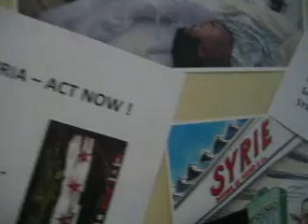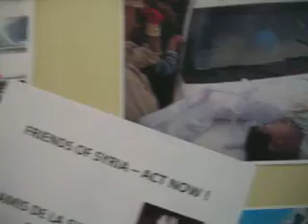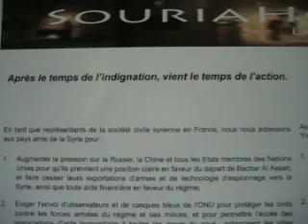5/7/2012 Conférence les amis de la Syrie